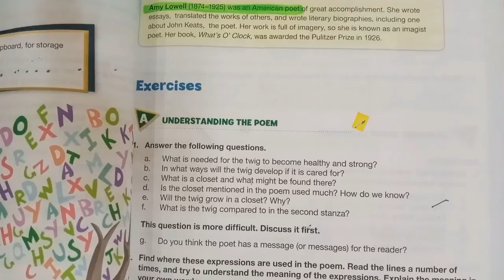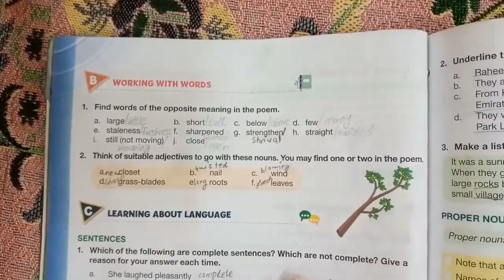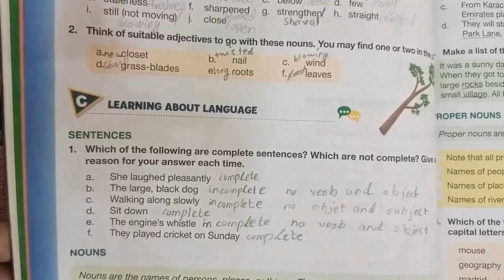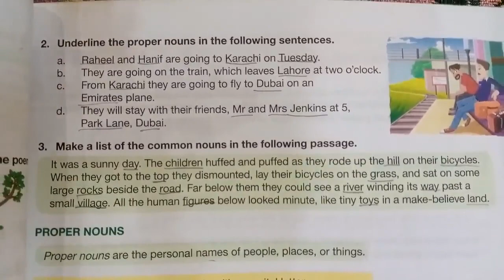Oxford Modern English Class 6 The Poem Exercise Solution